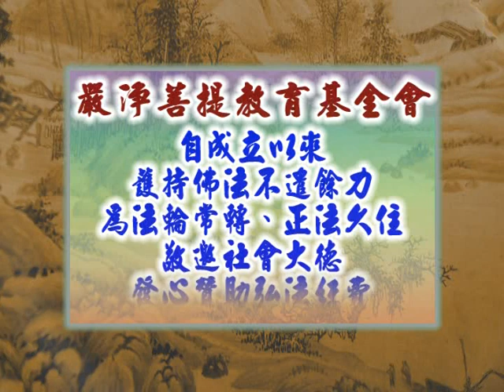深入經藏 般若系列一 般若波羅蜜多心經 印可法師 主講 光碟4-6 財團法人嚴淨菩提教育基金會 製作發行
護持銀行帳戶:
銀行代號: 006
戶名: 財團法人嚴淨菩提教育基金會
帳號: 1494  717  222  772

地址︰基隆市七堵區南興路148號

300新竹市北區北大路346號13F之1